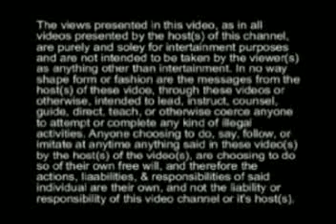lets get it started fam!!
ALSO, get my Ebook, "CRIMINAL MOVES" rightnow on AMAZON.COM!!